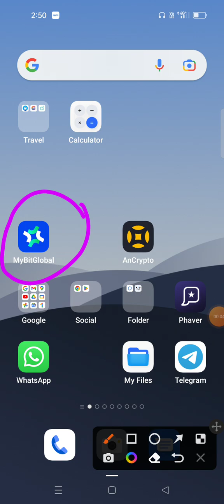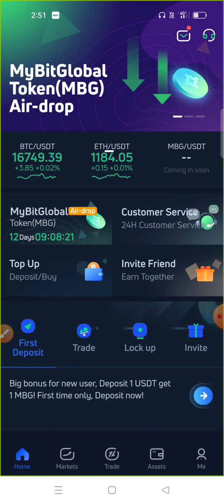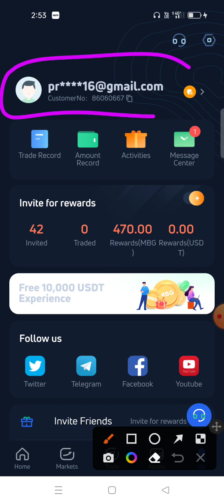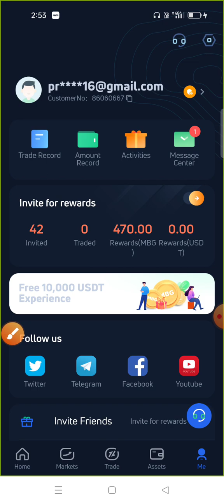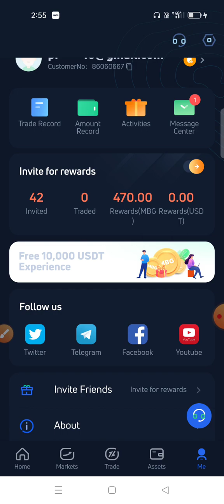MBG Token Exchange Airdrop | Mybitglobal MBG Token Free Airdrop | Latest Airdrop MBG Token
New Exchange Airdrop Don't Miss anyone 100% guaranteed profit / without kyc

 MyBitGlobal
🇮🇳 Reward : 50 MBG Token

➖ Click "👤" & Login/SignUp
➖ Register With Email & Verify

How to complete kyc in pi Network
pi network kyc Kaise Karen
pi coin withdrawal kaise kare

👉 क्या आप Stock share investment में पैसा कमाना चाहते हे
 अभी icici demat account open करें और कमाए हज़ारों  RS Per Day
📌📌  Join And Create history In share market Learn easily and trade easily minimum deposit/withdrawal  and trade RS 50 RS only

Trending stock share 2022
What is Nifty in hindi
What is sensex in hindi
What is equity in hindi
icici demat kyc
indian stock market
How to open demat account easily
How to buy Indian share stock
Best demat account in hindi
Panth infinity share
Bhatiya communication share

All Famous Stock share :- FMCG Kya hai, Top 7 FMCG quality stock share, Best share to invest, Trending share 2022, Sbse jyda profit dene vala stock share 2022, Big profit stock share 2022, Best trending stock share 2022, panth infinity share, Idea share, Vodafone share,Tata power Tata motor share, Coal India share,

My  mobile device :-
Reno7,5G mobile 8_256 :-
One Plus 5G_12-256 :-

Low Price Best Tripod

Low Price Best Boya Mic :-
Simple mic
Stereo mic

My best Green screen :-

Best Recording flashlight :-

Best USB storage Pen drive :-
1:- 64 GB
2:- 128 GB

Low price best quality Laptop :-

Lightweight travel Pitthu bag :-

Physical Exercise equipment :-
Track Suit

baby doge coin burn price prediction news update,

Global chandra
YouTube chandra
Crypto chandra
Bitcoin chandra
Coin chandra
Share market chandra
Share market chandra Allahabad
Indian share market
Technical chandra
Chandra allahabad
Crypto allahabad
Technical allahabad
Latest Airdrop chandra
Exchange airdrop chandra
Wallet airdrop chandra
Free airdrop chandra
Free money
Earn money
Earn reward
Online trading
Crypto trading
Crypto candle chart
Candle analysis
Online free income
Money app
Earning app
Cash back offer
Paytm Cashback
Phone Pe Cashback
Work from home
Online job work
Mlm work
Best business
Without investment

World Economic Impact on indian market
Economic Slowdown
Financial Crisis
Crypto Tax Tds
Google AdSense Project
Without KYC withdrawal exchange
MegaLion Exchange Airdrop
Bitcoin news
Ethereum news
Doge Coin
Shiba inu
Free bnb
Earn Free
Free income
Money Earning application

Images credits :- Google

no guarantee that you will earn any money using the
techniques and ideas mentioned in this video.
the results claimed in this video will require hard-work,
experience, and knowledge. We have taken
reasonable steps to ensure that the information on
this video is accurate, but we cannot represent that
the website(s) mentioned in this video are free from.